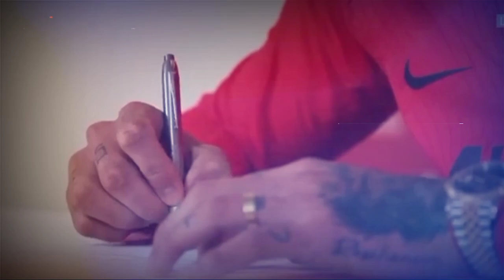LATIHAN KERAS 💪 Klopp Buat Latihan Keras Skuad🔥Darwin Nunez Proses! Suhu Panas Singapore🔴YNWA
1. wajib tonton full ( amanah )
3. komen positif dan relevan
4. Pecentak Gol Pertama, contoh : PGP Mo Salah
5. boleh cantumkan id sosmed lain (FB,IG,TWITTER)
6. Komentar lebih dari satu dianggap spam dan otomatis gugur

1. wajib tonton full ( amanah )
3. komen positif dan relevan
4. boleh cantumkan id sosmed lain (FB,IG,TWITTER)
5. Komentar lebih dari satu dianggap spam dan otomatis gugur